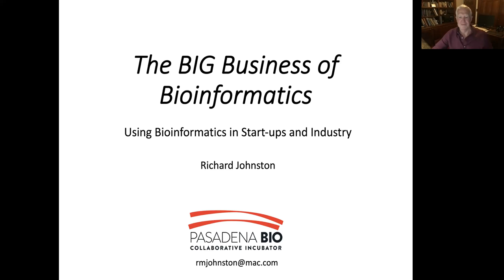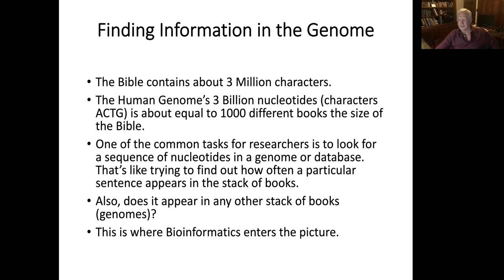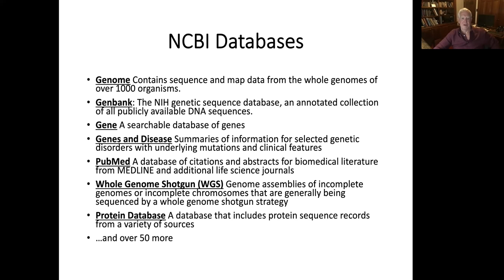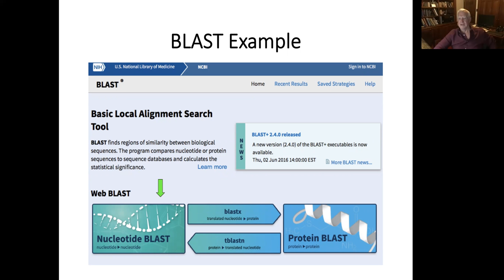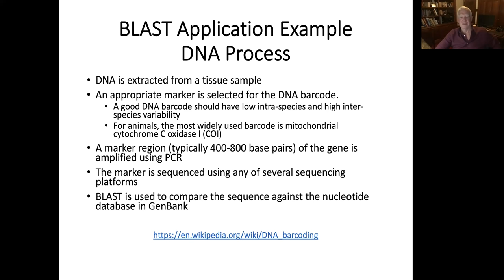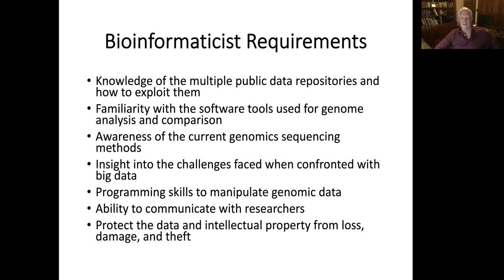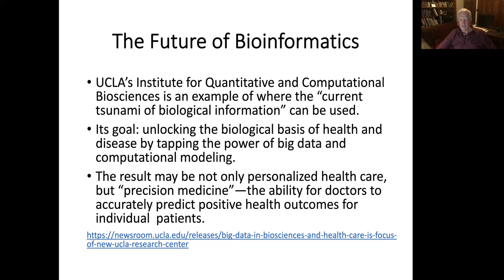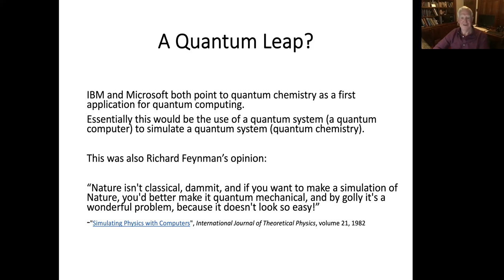Using Bioinformatics in Start-ups and Industry, from the Beginning and into the Future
MADIA virtual Meet-up and Networking with bioinformatics consultant, Richard Johnston, to discuss “Using Bioinformatics in Start-ups and Industry, from the Beginning and into the Future.” Rich received his master’s in bioinformatics from UCLA School of Medicine and for more than 18 years has provided education, data analysis, programming, and system design services for biotechnology companies and educational institutions. He also teaches courses on bioinformatics at Pasadena City College.